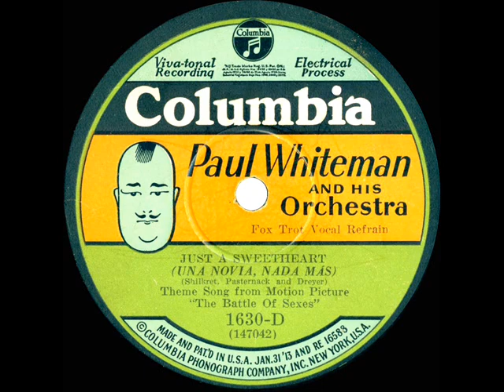1928 Paul Whiteman - Just A Sweetheart (J Fulton, C Gaylord & A Young, vocal)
Original 78rpm courtesy of the Rick Colom Collection, digital restoration by Bob Moke. This song from the combined pens of Joe Pasternack,  Nat Shilkret, and Dave Dreyer was featured in the 1928 D.W. Griffith film comedy “The Battle of the Sexes,” starring Jean Hersholt and Phyllis Haver.

From Columbia 1630-D - Just A Sweetheart (Shilkret-Pasternack-Dreyer) by Paul Whiteman & his Orchestra, vocals by Jack Fulton, Charles Gaylord, and Austin Young, recorded in NYC October 6, 1928